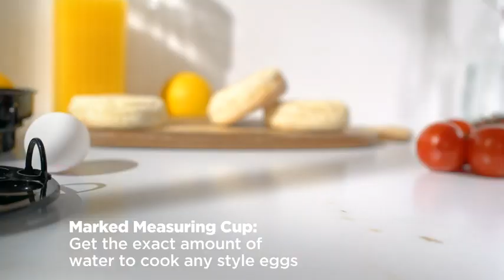BELLA 17287 Double Cooker Rapid Boiler Poacher Maker Make up to 14 Large Boiled Eggs Poach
EASY TO USE: Clear lid for uninterrupted cooking and added convenience. Power switch and ready indicator light lets you know when your eggs are done.
QUICK RESULTS: 360 watt heating system cooks, boils, and poaches eggs rapidly and evenly. Satisfy your egg cravings faster without having to wait for water to boil.
MEAL PREP ESSENTIAL: Boil up to 14 large eggs and 2 poached eggs at once. Conveniently makes breakfast and meal prep for the whole week simultaneously!
EASY TO CLEAN: Dishwasher safe lid and non-stick poaching tray and boiling tray are all included and specially designed for hassle-free cleanup. Spend less time cleaning, and more time enjoying your favorite egg-centered meals.
ACCESSORIES INCLUDED: Includes PFOA-free Non-Stick boiling trays and poaching tray, and measuring cup with piercing pin to prevent shells from cracking. For added convenience, measuring cup clearly indicates how much water to add to cook eggs to your preference for perfect eggs every time!